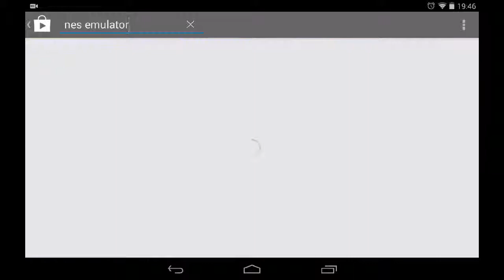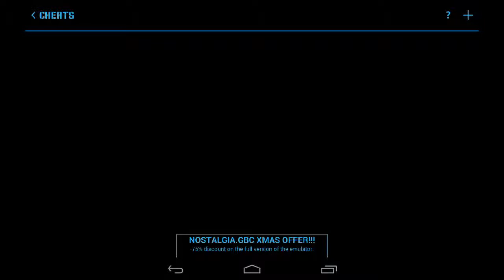Play NES Games on your Android Device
Play NES Games on your android Device using Nostalgia NES Emulator